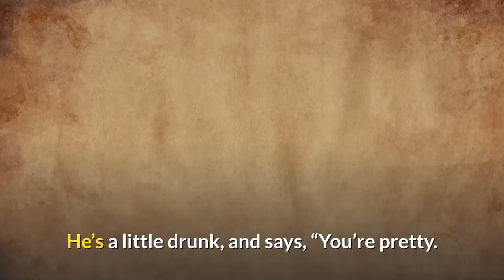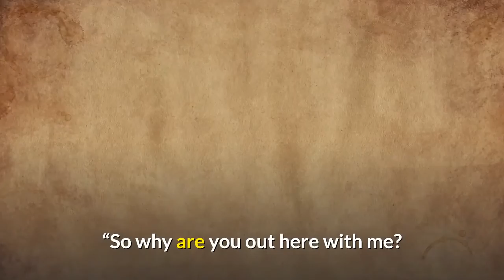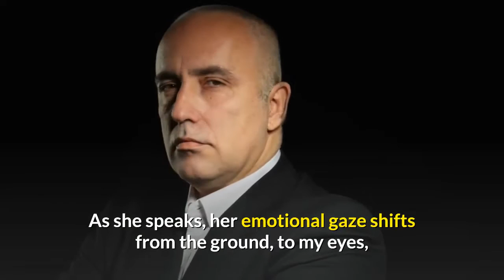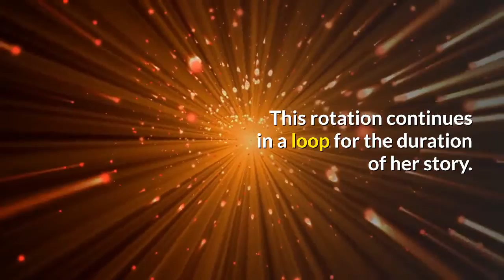When Our Old Stories Hold Us Back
Hi everyone. Here is a story for us to learn something. We hope you enjoy it.

Ignore; for You Tube SEO.